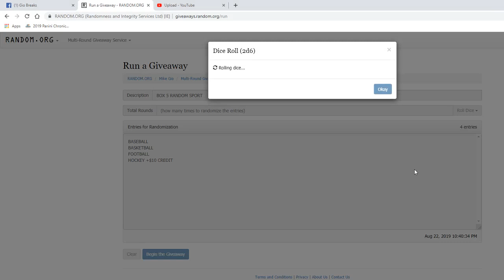BOX 5 RANDOM